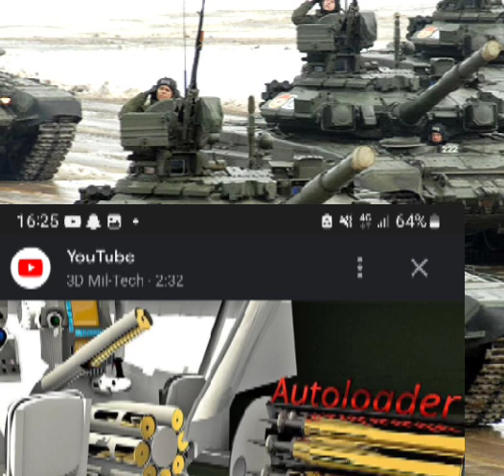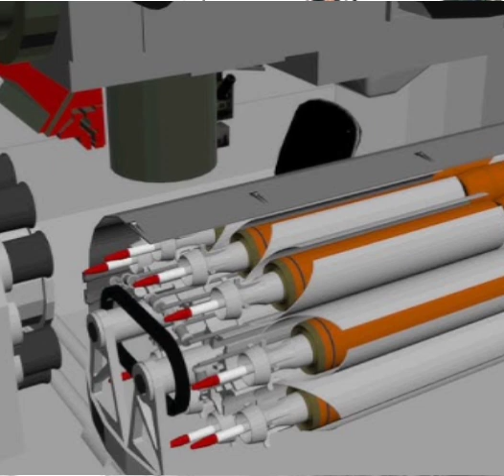Lwaki omujiji omuto gweguwamba zi goverment mu Africa. Ebikwata ku SMG, LMG, MMG ne HMG machine-gun